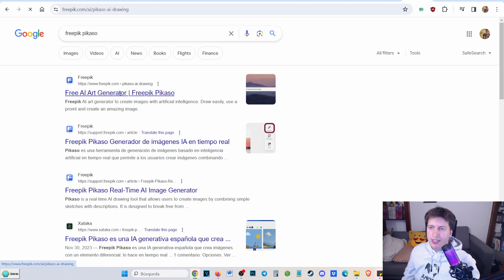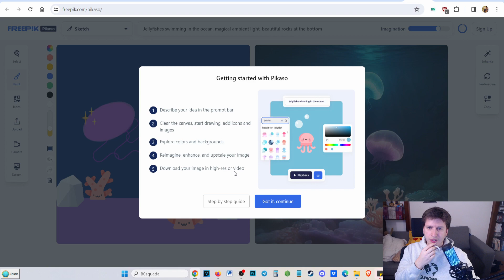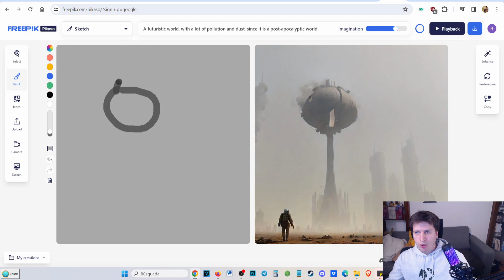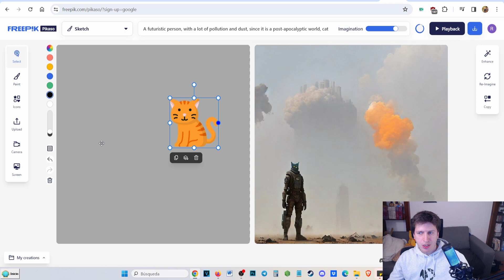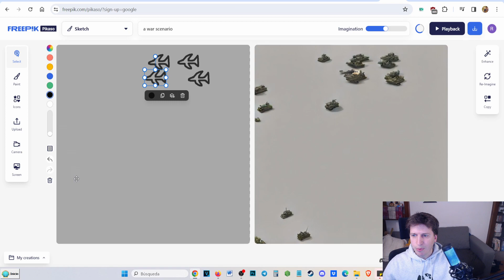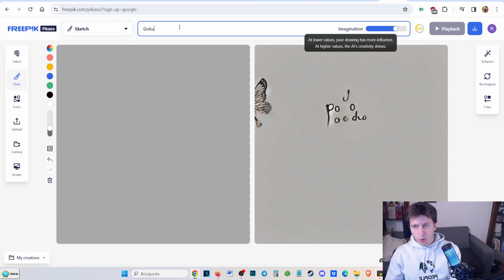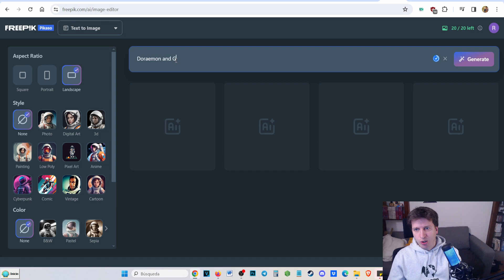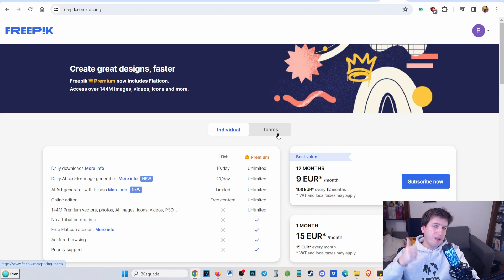✏️🤖 Dibuja como un Profesional con IA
¿Quieres mejorar tus habilidades de dibujo con la ayuda de la Inteligencia Artificial? En este video, te mostraré cómo aprovechar las herramientas de dibujo asistido por IA para crear obras impresionantes.
Descubre cómo la IA puede ayudarte a generar sugerencias creativas y mejorar tu técnica de dibujo de manera rápida y eficiente. ¡No te pierdas este video y comienza a dibujar como un profesional hoy mismo! ✏️🤖